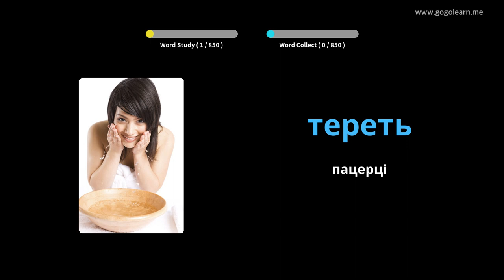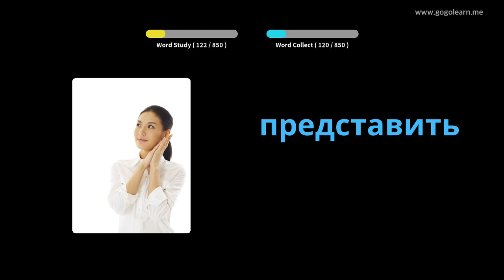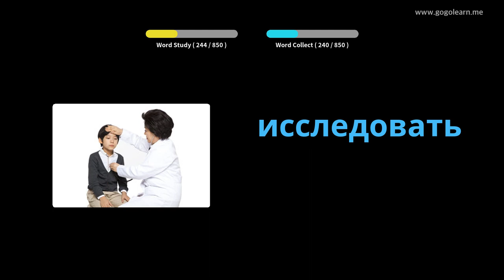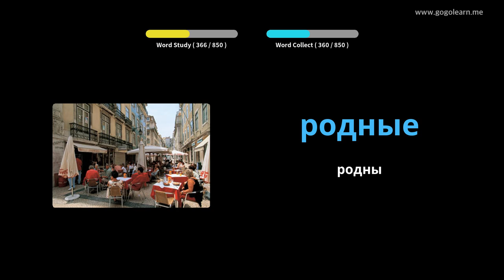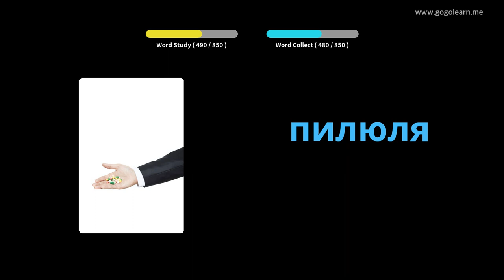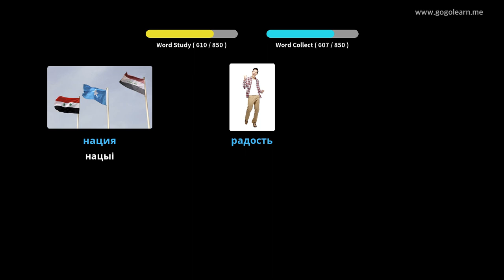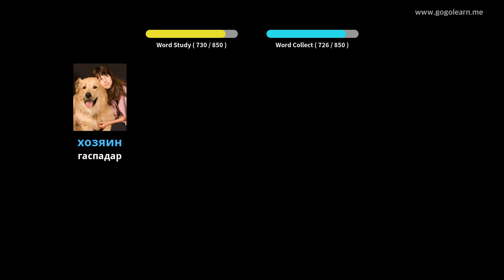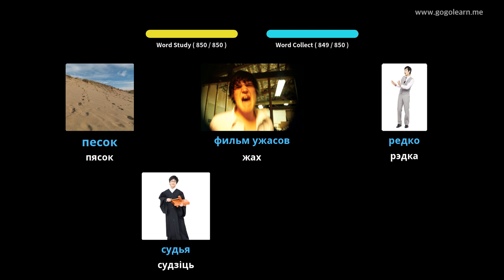Сярэдняя школа рускай лексікі | Golearn